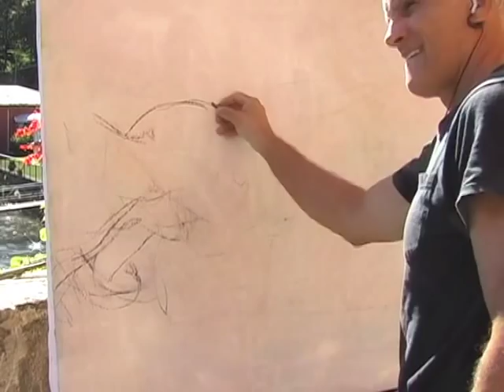Jerry Fresia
This is the work of American contemporary Impressionist painter, Jerry Fresia.